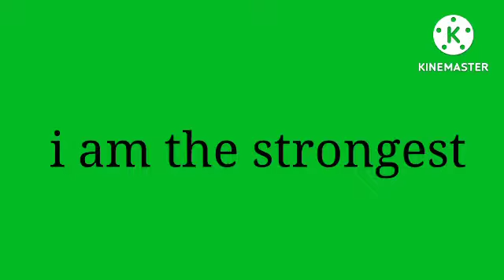Goku vs all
Video from Sucheta Chingtham